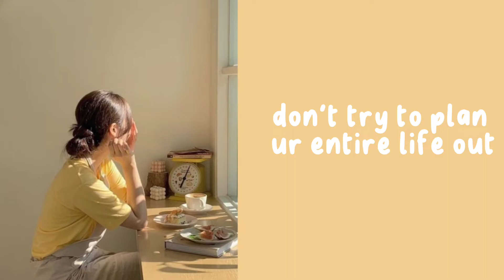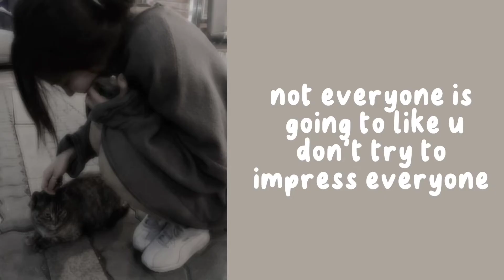10 - 17 yrs old must watch || Tips For Teenagers 💜 || Life Advice For Teenagers || Khushi's Vibe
In this video, We’re going to show you beauty related tips

ABOUT MY CHANNEL:
Hi! I’m { Khushi }. On my channel, you will find beauty tips , insta trend videos and shorts . I love sharing [your channel sub-topics. for example - healthy habits / beauty tips / DIY tricks etc.] with you guys as I experience them myself.